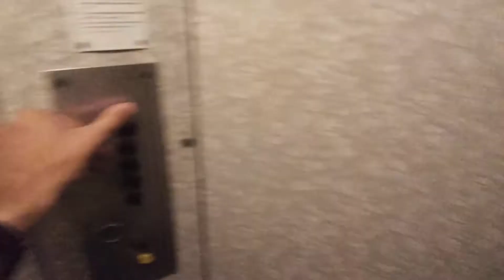Historický Výtah Transporta Z Roku 1969 Frýdek-Místek Na Aleji